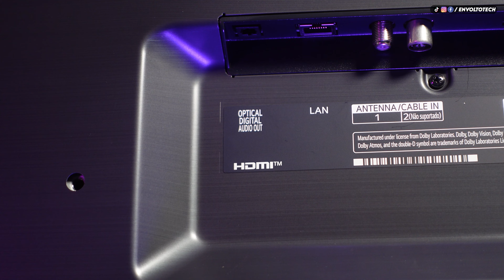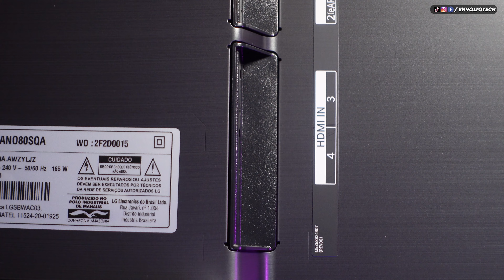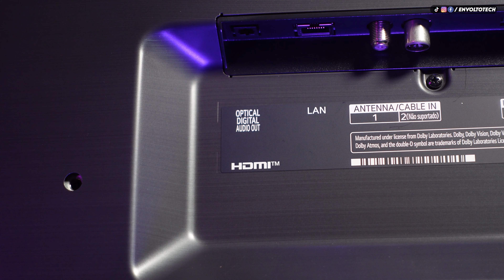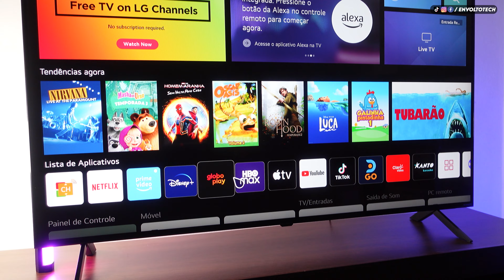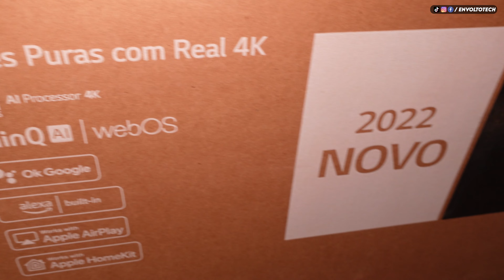TV 4K LG NANOCELL NANO80 2022 - UMA TV QUE NÃO VALE O QUE CUSTA!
LINK PARA COMPRA SOUNDBAR

Clique para comprar o Realme 4k Stick Google TV